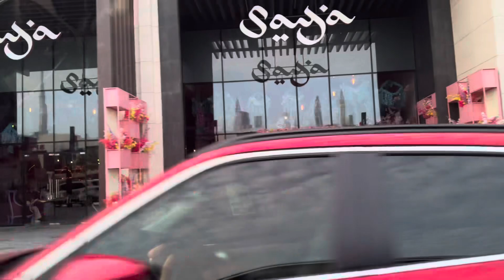My Rumaisa’s Emotional 9TH BIRTHDAY SURPRISE|| WHAT I GOT MY 9 YEAR OLD FOR HER BIRTHDAY